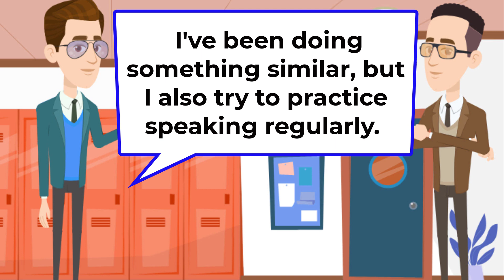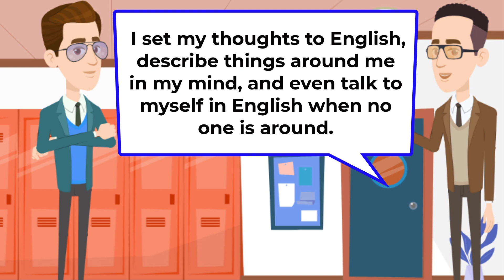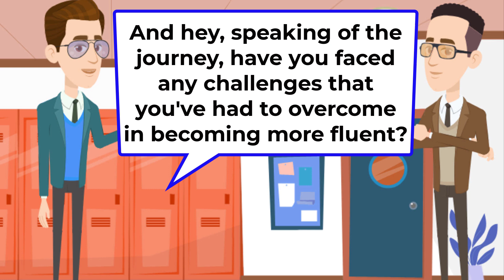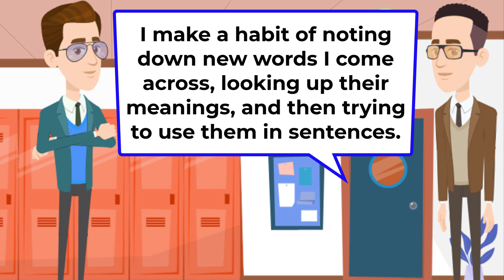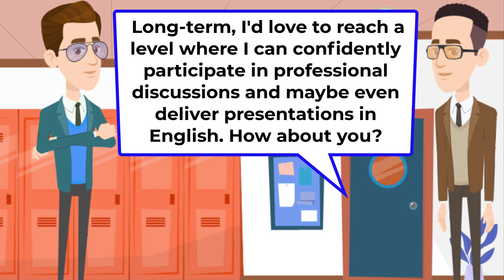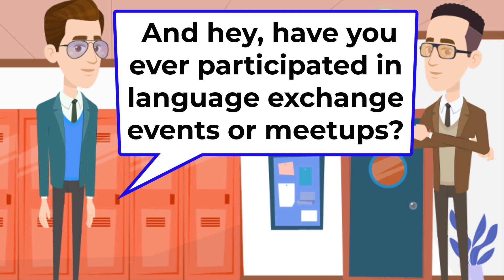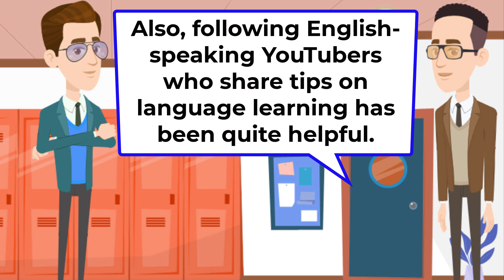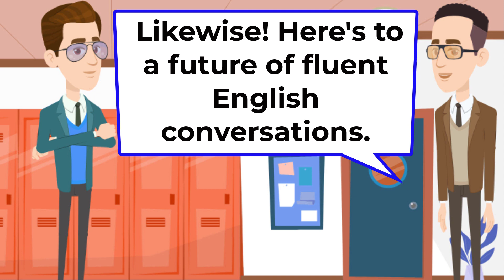How to speak English fluently | English Conversation Practice with Subtitles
Unlock the key to effective communication with our comprehensive guide on how to speak English fluently. Whether you're a beginner eager to learn the basics or someone looking to enhance their language skills, our expert tips and strategies will guide you through the journey of mastering English. Discover the secrets to speaking fluent English confidently, and gain the skills needed to sound like a native speaker. From learning to speak English fast to improving your spoken English on your own, our tailored approach will help you achieve fluency in no time. Embrace the path to English fluency and unlock a world of opportunities for personal and professional growth. Start your journey today and watch as your confidence in spoken English soars to new heights